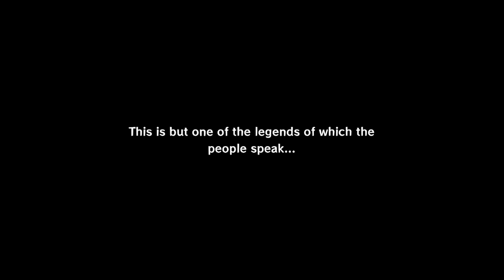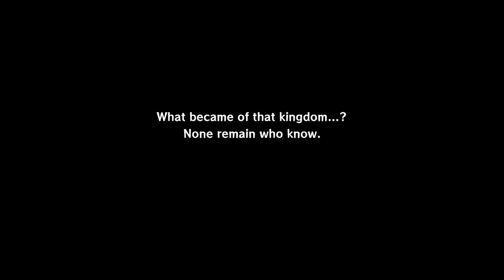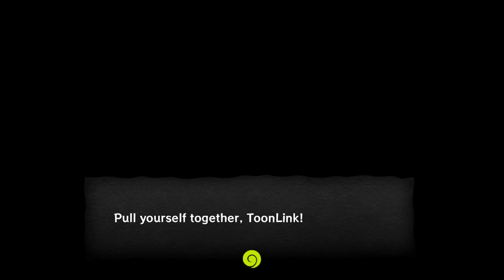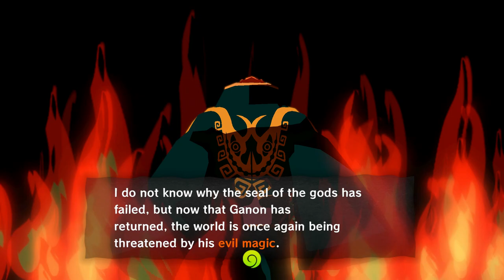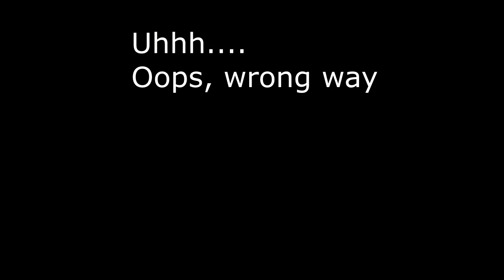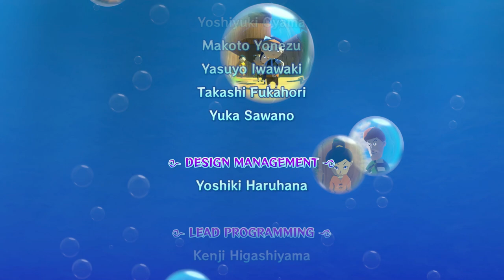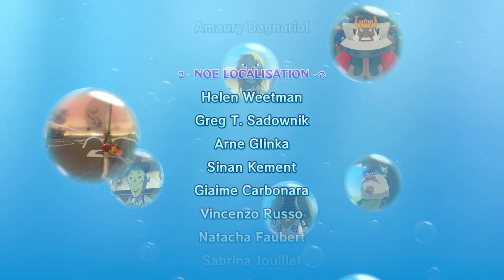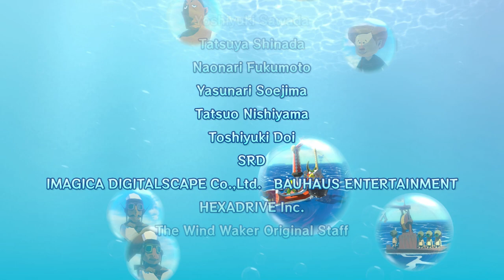The Legend of Zelda: The Wind Waker HD - Full Game (Hero Mode)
We play the Legend of Zelda: The Wind Waker HD for Wii U on Hero Mode!
Hero mode means: you won't receive any recovery hearts, the damage of the enemies do double damage, and you play in Link's starting outfit and you can understand all Hylian text!
We don't play this game 100% this time, this is just until the credits.

Link is played by Myrte.

Timestamps:
00:00 Intro
0:03:43 Outset Island
0:47:26 Pirate Ship to Forsaken Fortress
0:57:36 Forsaken Fortress
1:15:23 Windfall Island
2:12:34 Dragon Roost Island
2:37:56 Dragon Roost Cavern
3:31:45 Forest Haven
3:47:37 Forbidden Woods
4:44:55 Windfall Island, discovering Islands
5:14:46 Outset Island (Nayru's Pearl)
5:47:41 Placing the 3 Pearls
6:00:00 Tower of the Gods
6:41:09 Hyrule Castle + Master Sword
7:00:48 Windfall Island (auction)
7:27:55 Forsaken Fortress
7:55:06 Hyrule Castle (with Tetra)
8:06:21 Getting Fire/ice arrows and heavy boots
9:15:01 Picking up Medli at Dragon Roost Island
9:22:53 Earth Temple (Medli)
10:26:17 Getting the Swift Sail (Outset Island)
10:38:45 Picking up Makar at Forest Haven
10:52:30 Wind Temple (Makar)
11:54:30 Get Triforce pieces
13:08:21 The Savage Labyrinth
13:46:21 Get remaining Triforce pieces
14:07:23 Ganon's Tower: old boss battles
14:43:26 Ganon's Tower: Phantom Ganon
14:57:35 Boss Battle: Ganondorf's Puppet
15:12:45 Final Boss Battle: Ganondorf
15:21:44 Final Scenes and Credits